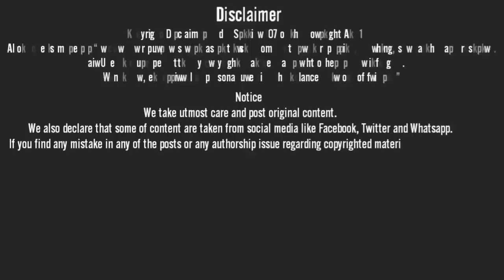आन्या नी गिर्लफ्रॆंड | bhilau comedy video | aniket 002 | 2k21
हा वीडियो जर तुमाला अव्डला तर लाइक करा ।। ।।।।। 🙏आनी हो तुमी जर नवीन आसाल तर आमच्या चैनल ला

       Mi tumcaa आन्या bahu 🌹🌹🌹🌹🌹🌹🌹

धन्यवाद